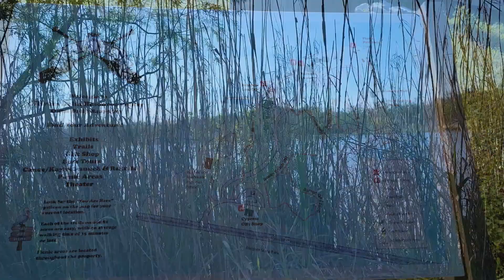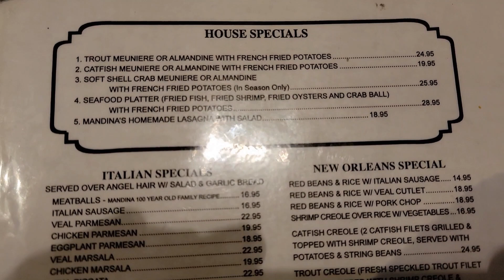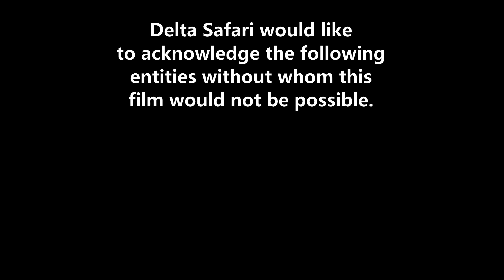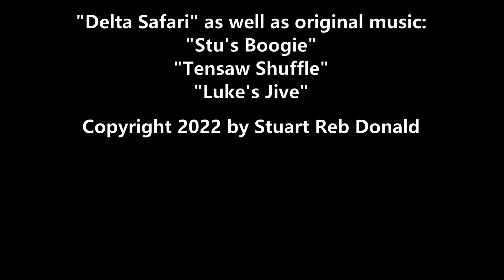Delta Safari: Cruisin' For Gators | Boating | Mobile Delta | Mobile Bay | Osprey | Pelican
On this episode Stu takes a cruise of the Lower Delta and Mobile Bay onboard the Delta Explorer. a cruise run by Historic Blakely State Park and departs from Bartram Landing at the 5 Rivers Delta Center. There was no shortage of wildlife on display during this roughly 90 minute tour of Blakely River, Mobile Bay and Justine's Bay.

 or @DeltaSafariShow

Stu is a chef, writer, radio host, frequent TV guest and all around culinary personality. He is one half of the Dynamic Duo of Dining on FM Talk 1065 in Mobile, AL as the co-host of "Sip & Chew with Mike and Stu." Sip & Chew is a nine-time Nappy Award nominee and a three-time Taste Award finalist for best food and drink radio program in the nation.

Stu is a two-time World Food Championships competitor and the author of three cookbooks:
Amigeaux's: Mexican/Creole Fusion Cuisine

Additionally Stu has penned an anthology of celebrity chef interviews he has done for various publications:
Dinner Conversations: 39 Interviews with America’s Favorite Culinary Movers and Shakers

*2010 Gourmand World Cookbook Awards nominee for best charity related cookbook.

"Delta Safari" as well as original music:
"Stu's Boogie"
"Tensaw Shuffle"
"Luke's Jive"